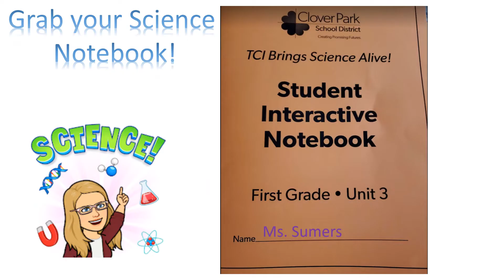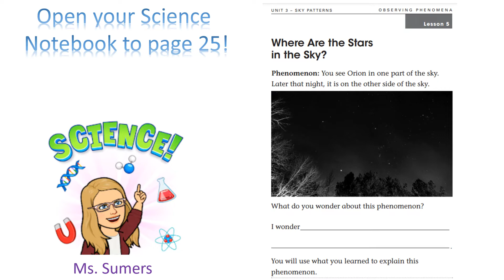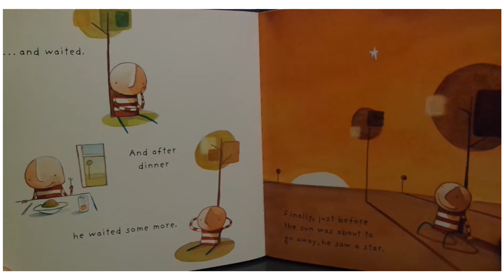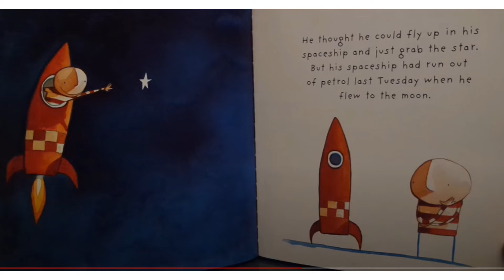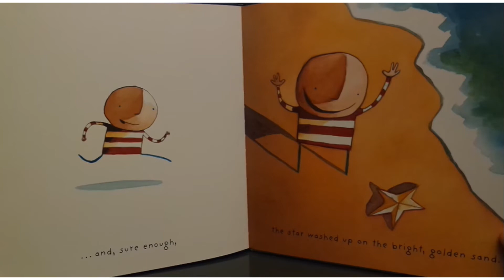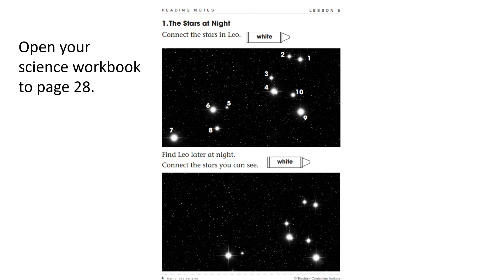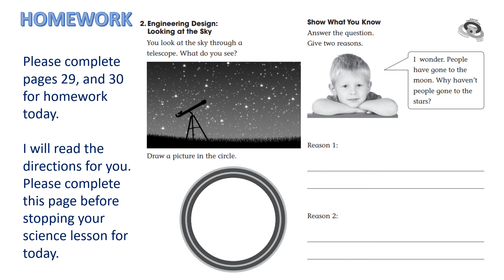Science Sky Unit Lesson 13 with audio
First Grade Sky Unit Review Lesson